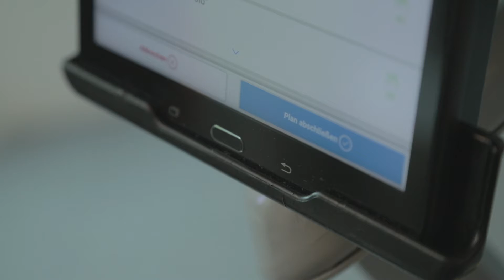Tork EasyCube Unilever - Rainer Ringler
Rainer Ringler på Unilever förklarar fördelarna med att använda Tork EasyCube.